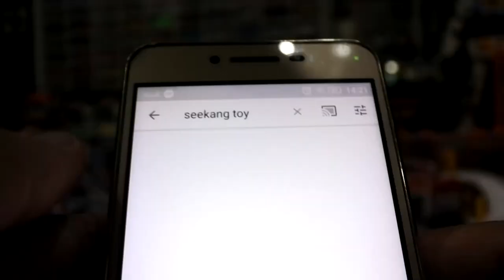มือใหม่หัดทำ diorama เมืองขนาดใหญ่ 70 x 80 cm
ไดโอรามา (diorama) หรือแบบจำลองสามมิตินั้นเป็นวิธีที่ใช้สร้างฉากจำลองของเหตุการณ์น่าตื่นเต้นในพื้นที่เล็กๆ พวกมันมักใช้แสดงห้วงเวลาในประวัติศาสตร์ ฉากธรรมชาติ หรือสถานการณ์จากเรื่องแต่ง โดยมีพื้นที่สำหรับใส่ความคิดสร้างสรรค์และนวัตกรรมต่างๆ ได้มากมาย ไม่ว่าไดโอรามาของคุณจะเป็นโครงงานในวิชาเรียน เป็นฉากสำหรับสร้างหุ่นจำลอง หรือแค่สนุก การสร้างไดโอรามานั้นไม่ยากเลย ลองเทคนิคเหล่านี้สำหรับการสร้างไดโอรามาเองที่รับรองว่าเรียกความประทับใจเมื่อเห็นแน่ๆ!